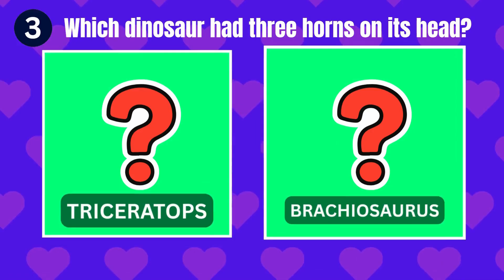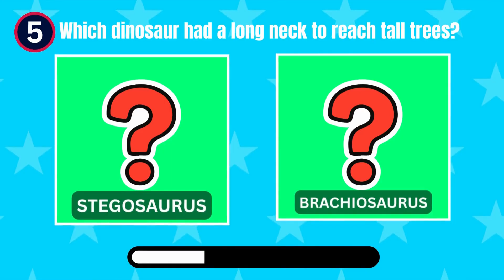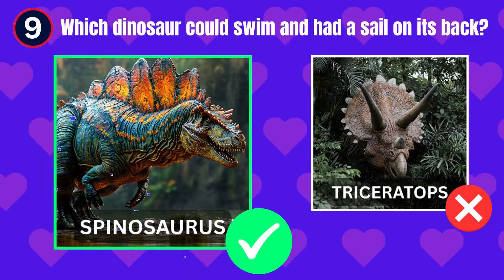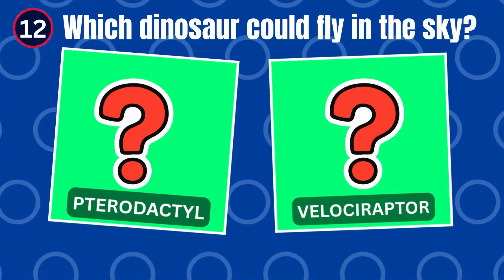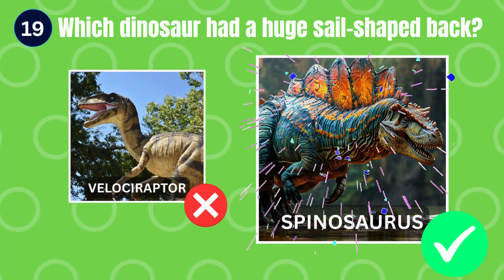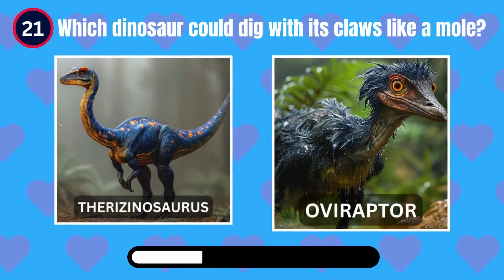Dinosaur Quiz for Kids | Fun Dino Facts!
Welcome to Digital School for Kids! Let’s travel back in time to the age of dinosaurs!
In this fun and educational quiz, you’ll meet the biggest, fastest and smartest dinosaurs that ever lived on Earth!

-Learn which dinosaur had the longest neck,
-Find out who had the strongest bite and
-Discover amazing prehistoric facts along the way!

Perfect for kids who love learning through fun quizzes and cool visuals.
Test your dino knowledge and see how many you can get right!

Suitable for: Kids aged 4–10
opics: Dinosaurs, Prehistoric Animals, Fun Learning, Science for Kids